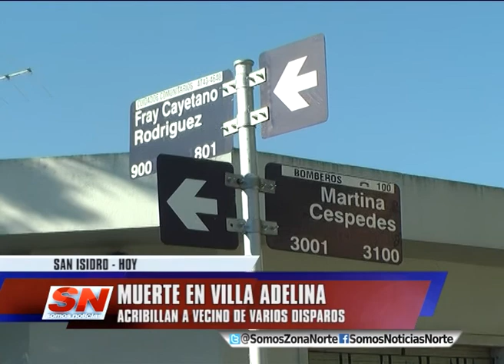ACRIBILLAN A UN HOMBRE EN VILLA ADELINA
Un funcionario municipal de San Isidro fue asesinado de
un balazo en el pecho y su hijo resultó gravemente herido
cuando se resistieron a un intento de robo en la puerta
de su casa en Villa Adelina.